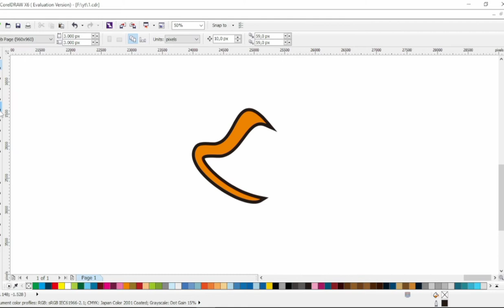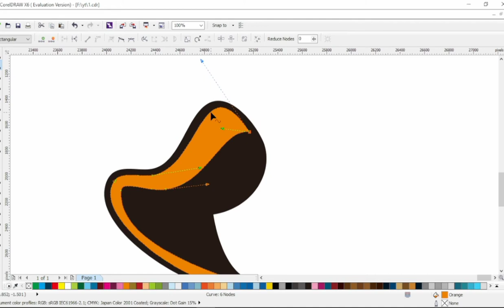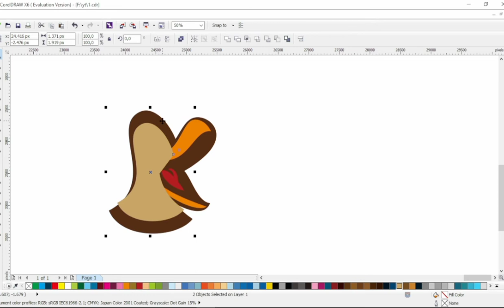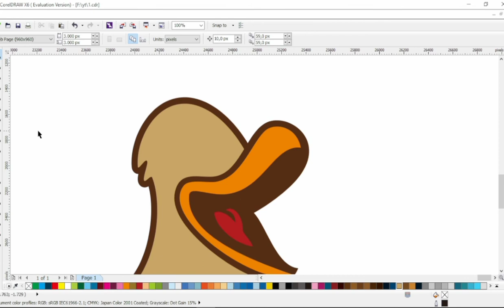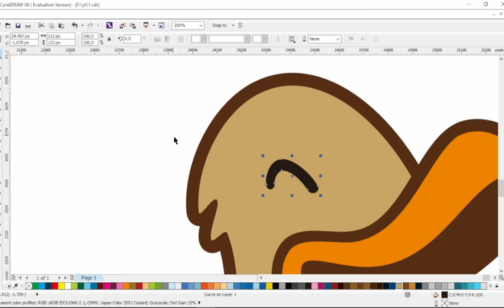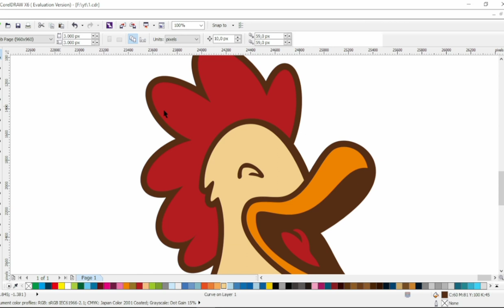laughing chicken mascot logo design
tutorial on making a laughing chicken mascot logo design using corel draw